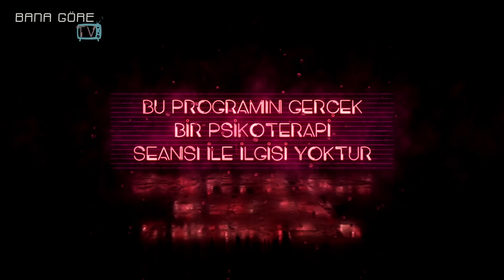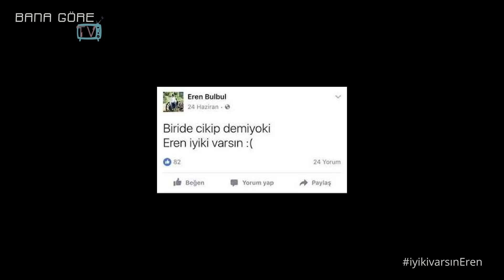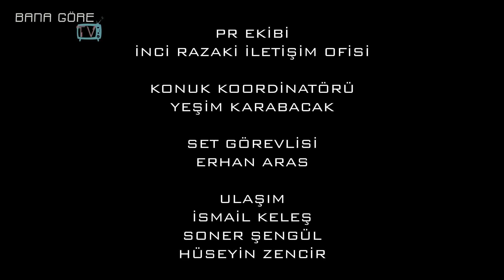Katarsis X-TRA: Eren Bülbül’ün Annesi Anlatıyor… “Benim Evladımın Ne Suçu Vardı?”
Katarsis X-TRA’nın yeni bölümünde 15 yaşında hayatı elinden alınan Eren Bülbül’ün annesi Ayşe Bülbül anlatıyor. Ayşe anne, Eren’in yoksullukla sınanan çocukluğunu, yaşından büyük vicdanını ve bir gün şehit olmayı isteyen oğlunun o hain saldırıda kaybını anlatıyor. “Bu saatten sonra ben çok yaşayamam!” diyen Ayşe Bülbül, “Benim oğlumun ne suçu vardı?” diye soruyor.